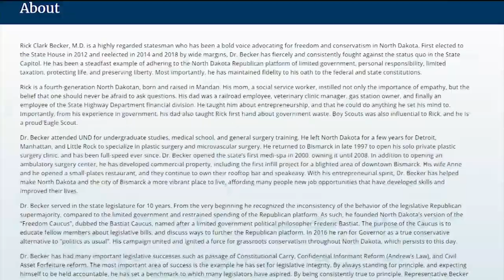Rick Becker discusses 2024 run for Congress